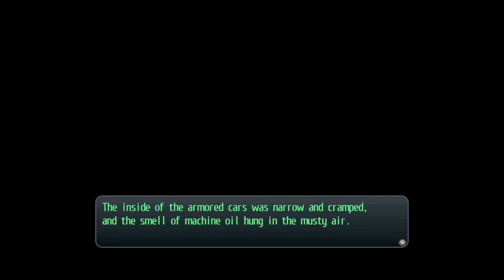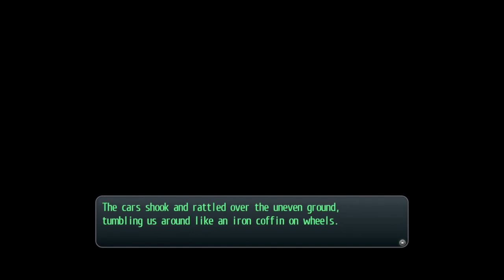Lets play Trails of Cold Steel Part 72